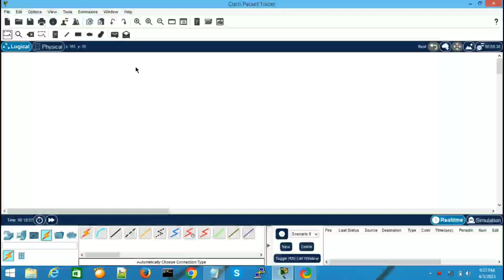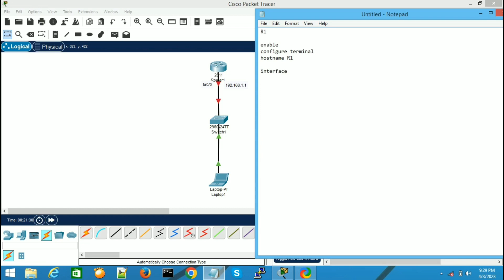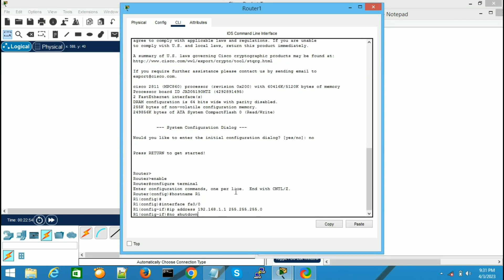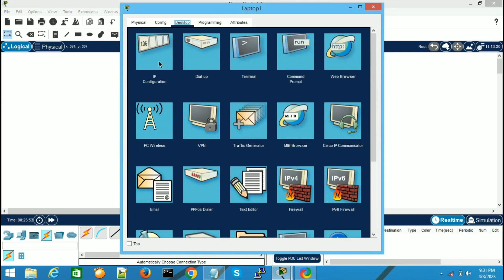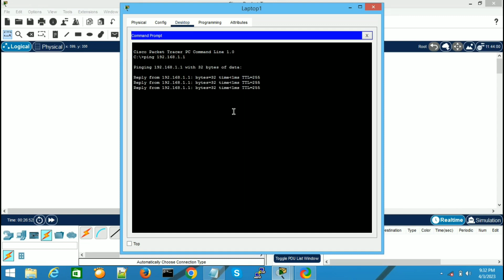Cisco packet tracer| network coding|cisco switch| cisco router| netcod experiment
what are the features of cisco packet tracer
is packet tracer enough for ccna
is cisco packet tracer safe
what is cisco packet tracer and how it works

Hi everyone.
In this video I try to introduce cisco packet tracer & how is it work . Here you will get a lot of  technical  & educational knowledge.

Thanks